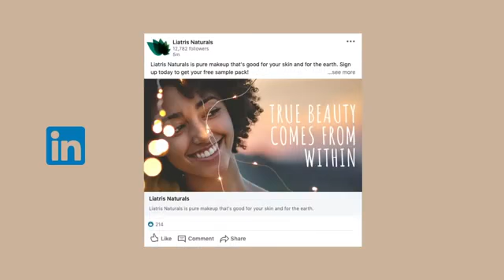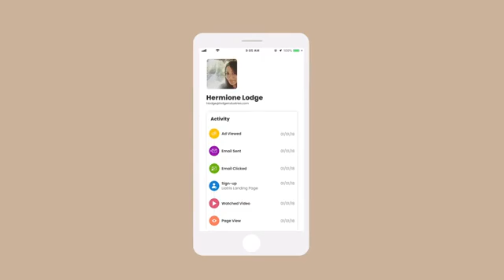Royaltie Promo Video with Content Marketing for 2020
In this Royaltie Promo video you'll see a lot of new features that have been added over the last few months in order to allow you to CRUSH IT moving forward into and through 2020.

Royaltie has been built with the Small Businessperson, solo-preneur, network marketer etc in mind, especially considering that less than 1% of small businesses market online!

We're bringing the tools together in one easy to use affordable and intuitive platform to make it simple to get an online presence and to communicate with your database. Don't be intimidated, we've got your back!
Click the link and let's show you how simple it can be working with us.